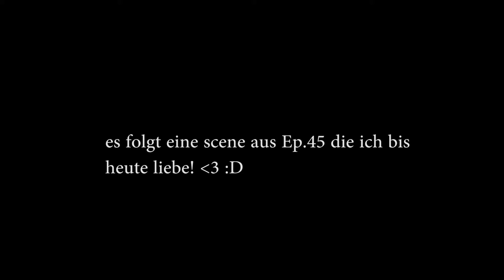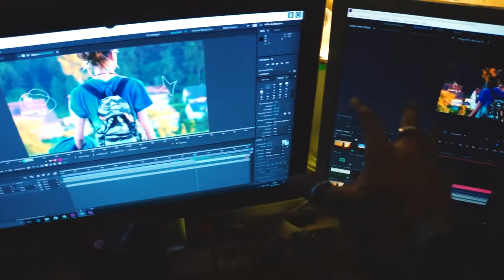Ep.62 GEWINNSPIEL FÜR EUCH!!..... - Lights Down Low